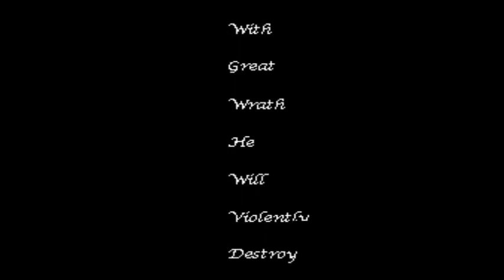FUDOU MYOUOU DEN - 1988 famicom action horror game 不動明王伝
Название: Fudou Myouou Den (不動明王伝)
Дата релиза: 1988
Платформа: Famicom
Жанр: Action Platformer
Разработчик: Taito

На видео показан англоязычный фан-перевод игры, сделанный в 2009-м году.